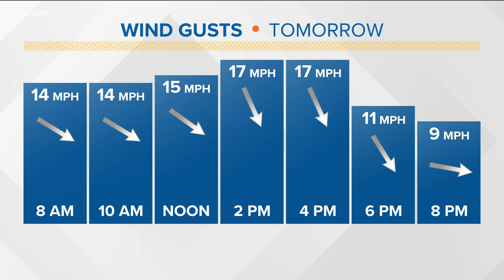Winter Weather Advisory in effect, more snow to fall in Idaho's mountains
Rick Lantz says a storm is moving into Idaho. Lots of new snow in the mountains that will make driving conditions more treacherous.